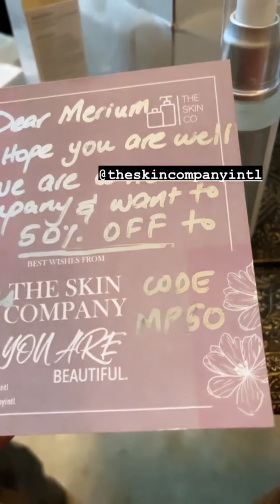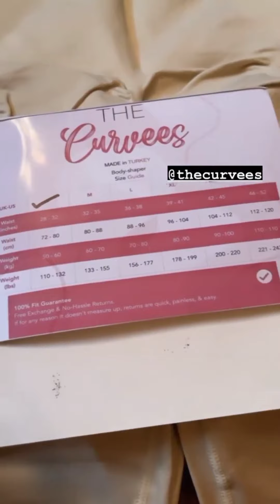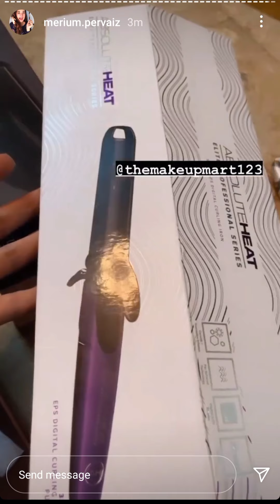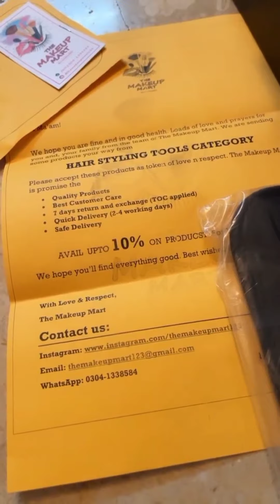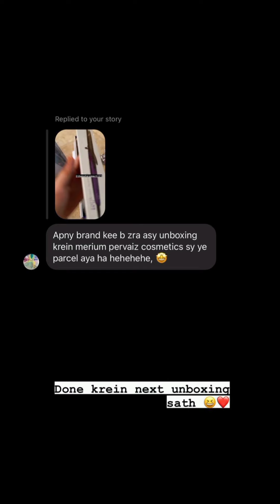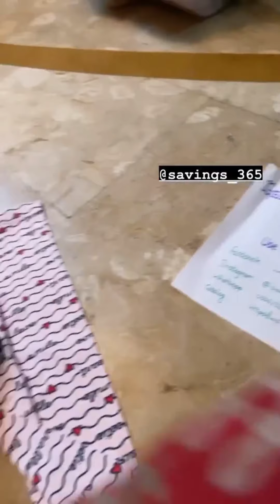Merium Pervaiz Received Beautiful Parcels Let's See What's Inside